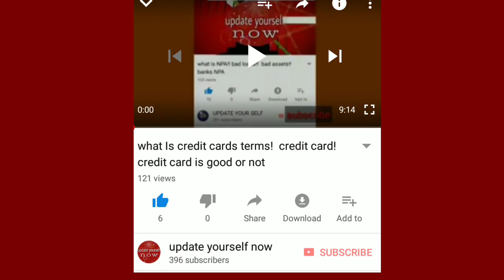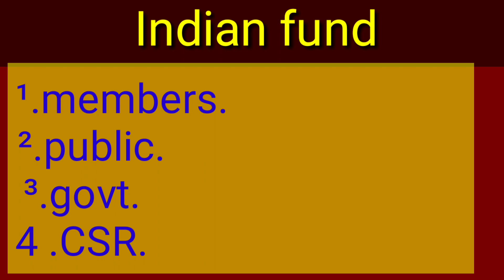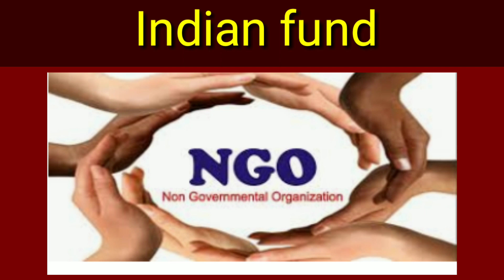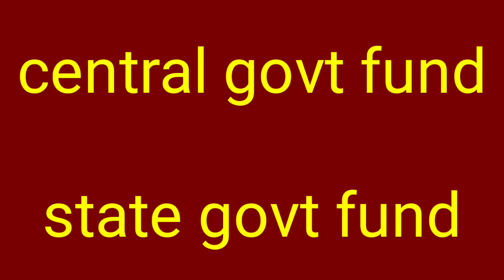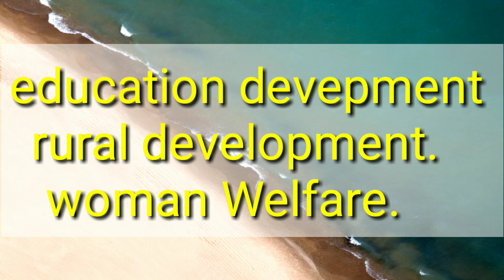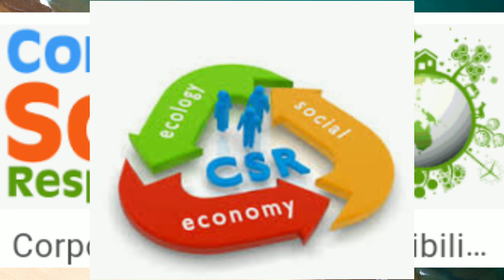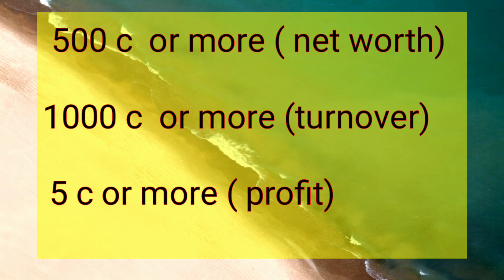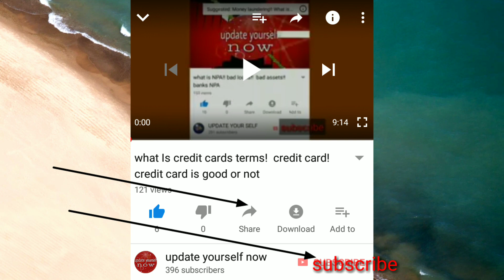NGO !! how NGO get fund !! NGO funding in India!! NGO fund!!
my phone for this.video

NGO !! how to NGO get fund and what is the process to have fund